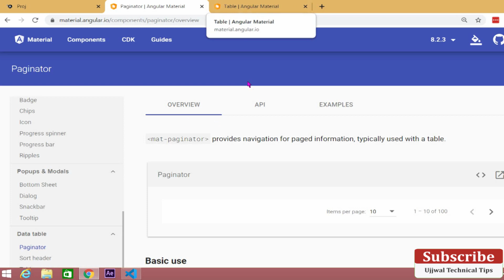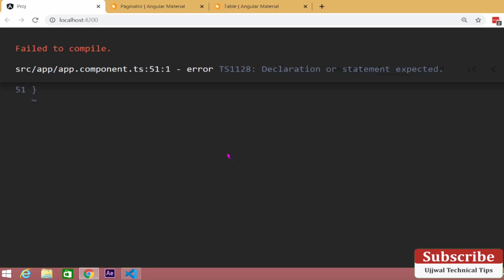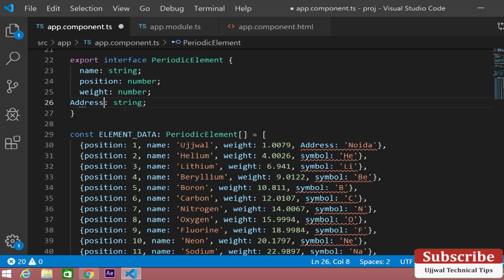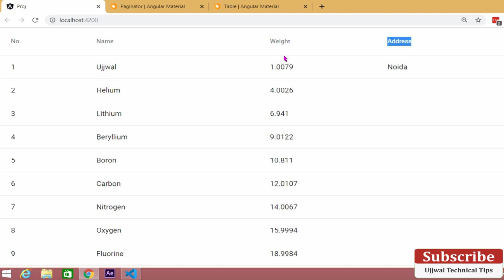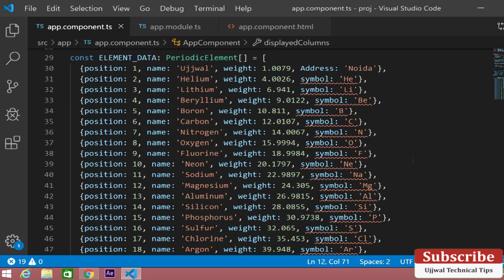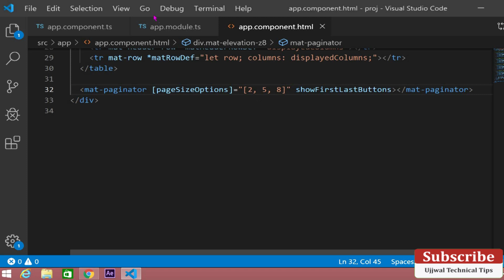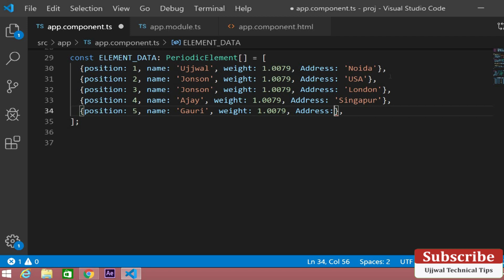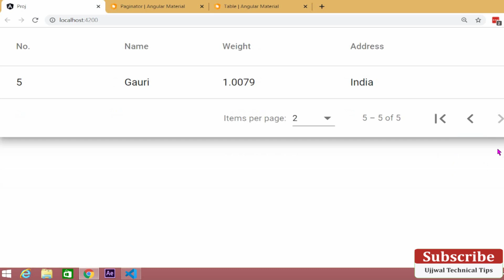🔥 Angular Material Data table Pagination | angular pagination example | angular material table #16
💥 In this tutorial, you will learn Angular Material Data table Pagination | angular pagination example | angular material table